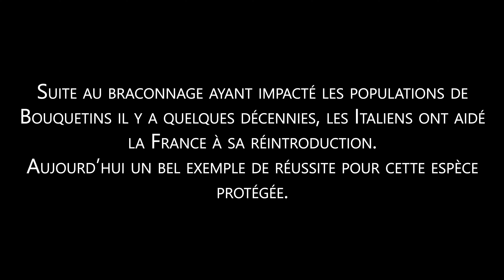RETROUVER CE VIEIL AMI BOUQUETIN | DERRIÈRE L'OBJECTIF #5 (Photo Animalière)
•En début d'hiver j'ai décidé de grimper pour aller chercher un animal emblématique : le Bouquetin des Alpes 🐐

Mais pas n'importe lequel...
Il y a 3 ans, je foulais ces pentes avec un ami pour aller observer et photographier les boubous en plein rut.
Après une longue ascension, on voit pointer au loin les silhouettes de plusieurs individus.
On contemple un renard se faisant menacé par quelques chocards agacés.
Les yeux écarquillés, on poursuit doucement pour ne pas se faire repérer, jonglant entre les rochers.
Ils sont là ! Ça y'est ! On les regarde enfin de plus près.
Bien installé, le soleil décline, ils sont tout en haut...
Quand soudain...

Réalisé par Sandra Bérénice MICHEL

N'hésitez pas à échanger via les commentaires, je serais ravie de vous répondre.

| Animaux Libres & Sauvages |